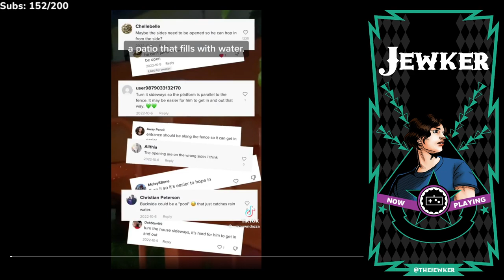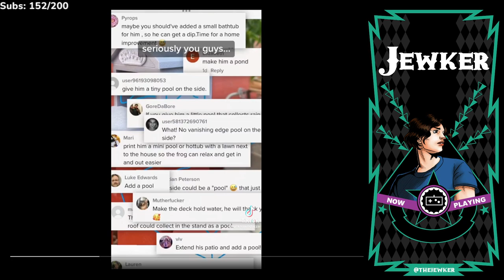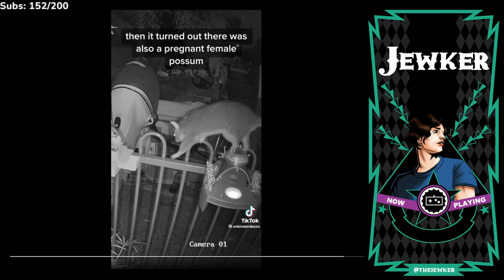Super Mario RPG: Legend of the Seven Stars Part 1 - Hi Ho, Mallow The Frog Here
Super Mario RPG. It is the only one just for me. When I play the game, I get lost in a phase

Game(s):
0:00 - Intro
7:30 - Super Mario RPG: Legend of the Seven Stars (SNES)